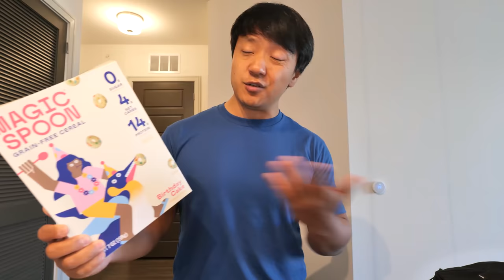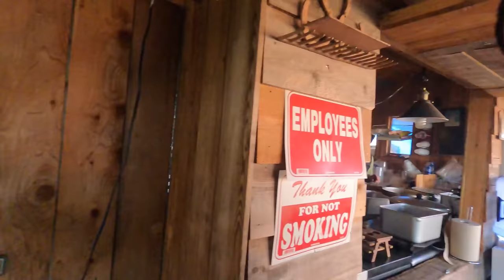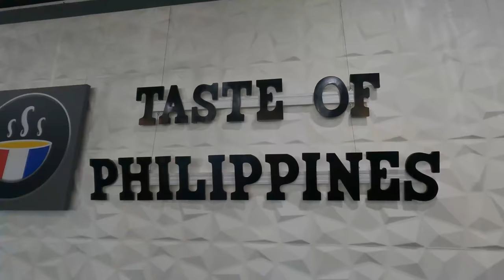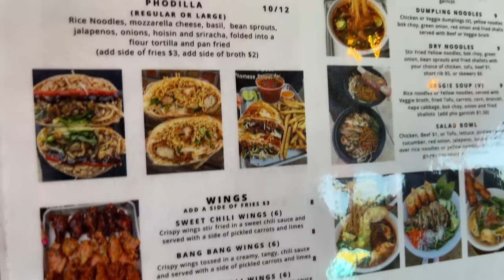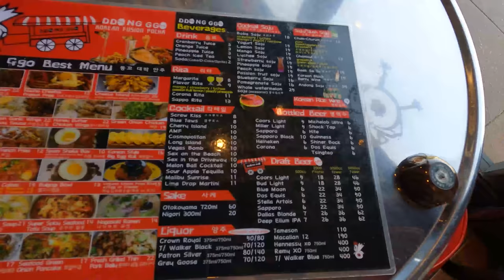WHOLE LECHON(Roast Pig) Filipino BBQ & Korean FRIED CHICKEN in Dallas Texas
Stumbled upon a truly delicious Filipino food experience in Dallas Texas where entire Lechons were roasted in the traditional way. Then went to try some unique Vietnamese fusion food as well as some cheesy Korean Fried Chicken!

Restaurants I went to:
ORC Filipino Asian/American BBQ